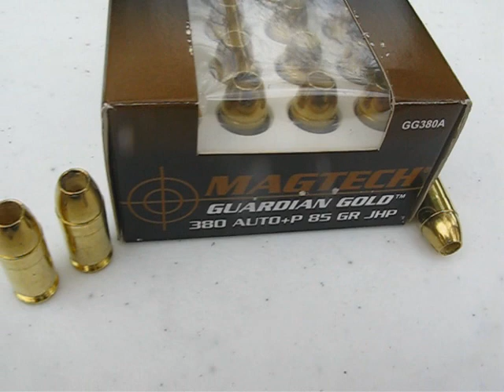380 ACP - Magtech Guardian Gold - Jug Test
Jug test of the 85 Gr. +P Guardian Gold round by Magtech in .380 ACP.